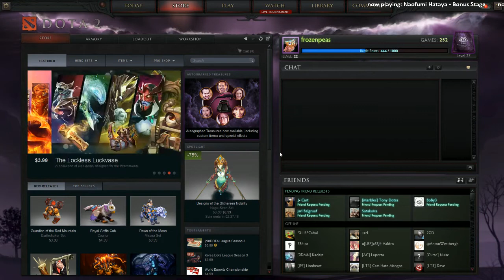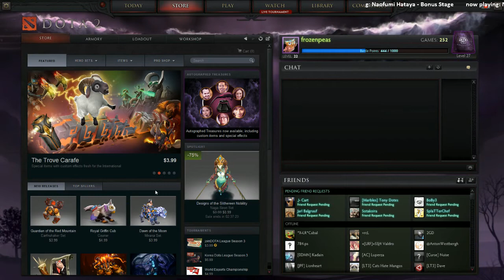Totalbiscuit: Stream: Late night Dreadful DOTA (Dota 2) - Part 4 of 8